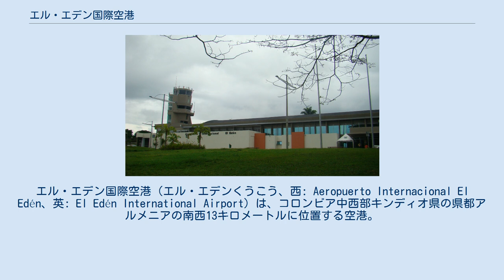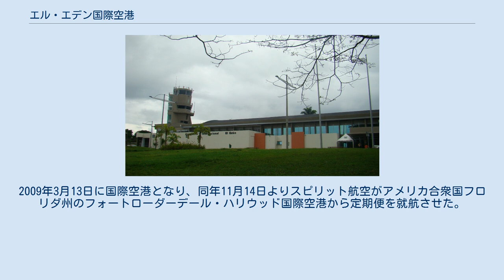エル・エデン国際空港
エル・エデン国際空港（エル・エデンくうこう、西: Aeropuerto Internacional El Edén、英: El Edén International Airport）は、コロンビア中西部キンディオ県の県都アルメニアの南西13キロメートルに位置する空港。
 1940年代にアビアンカ航空から空港開設地の調査に派遣されたÁlvaro Gonzálezが、Alfonso Tobón Gutiérrez所有の農園El Edénを候補地に選定。
地域住民の出資によって1947年に建設が開始され、翌1948年に開設された。
1973年に拡張工事に着手し1975年に竣工。
1999年1月25日に起きたコロンビア・キンディオ地震で被害を受けたあと、滑走路の拡張や施設の改築が行われた。
2007年から国際線用の旅客用施設や電波航法施設(VOR/DME)が整備され、さらなる整備計画が進められている。
2009年3月13日に国際空港となり、同年11月14日よりスピリット航空がアメリカ合衆国フロリダ州のフォートローダーデール・ハリウッド国際空港から定期便を就航させた。
 ※ 語末の★は、格安航空会社 (LCC)